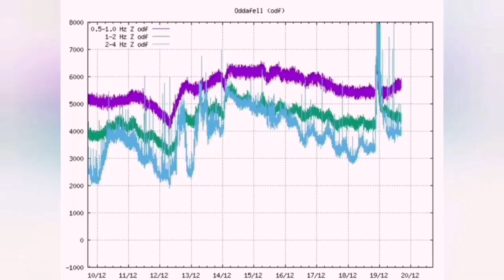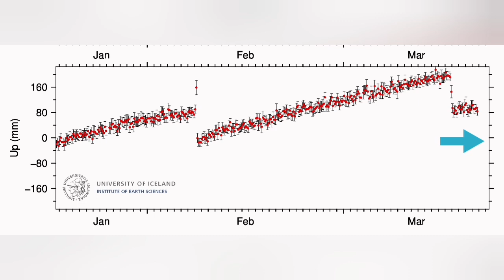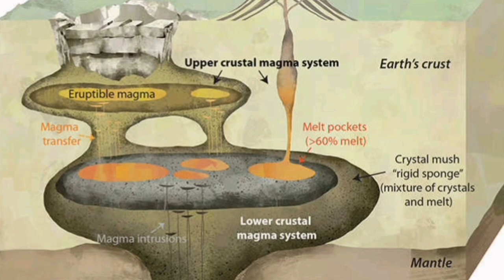A Deeper Magma Source Is Erupting, Iceland Volcano Update, Svartsengi Volcanic System,